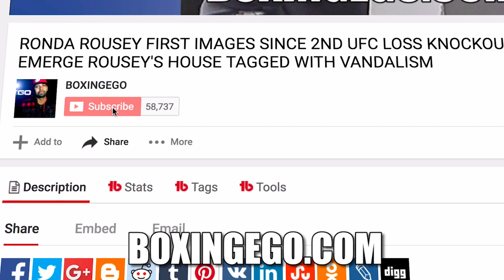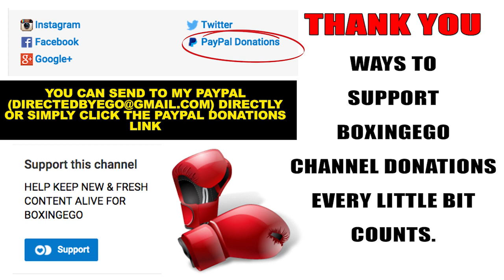GENNADY GOLOVKIN MOCKS CANELO GOING 12 ROUNDS VERSUS "TERRIBLE" CHAVEZ JR "FAKE NOT 4 FANS 4 GIRLS"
Gennady Golovkin mocks Saul "Canelo" Alvarez for going the ditance with Julio Cesar Chavez Jr. Last month who he said looked "TERRIBLE" questions why he stood up in between rounds yet had no KO or knockdowns? Triple G joined the guys from "TMZ Sports" to talk about his upcoming fight with Canelo Alvarez and what he really thinks about the new middleweight fighter. In this Triple G Interview, Gennady Golovkin Slammed Canelo Alvarez For Not Knocking Out (KO) Julio Cesar Chavez Jr (EXCLUSIVE INTERVIEW) | TMZ Sports. Golovkin vs Alvarez happens Sept 16th. EGO of BOXINGEGO gives his thoughts on this Triple G boxing interview with TMZ.